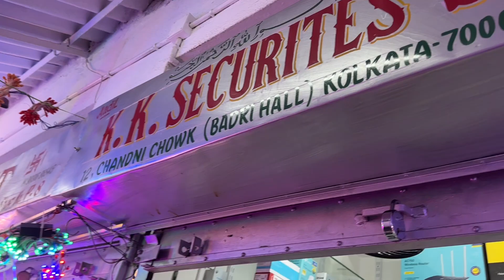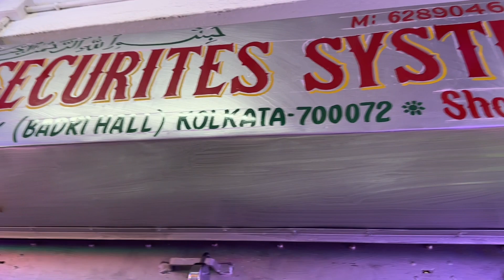Cheapest Cctv cameras/Solar 4G Cameras, Smart Wifi cameras/Wholesale Market /Spy camera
In this video you can find all types of hidden/spy camera.

Showroom- k.k. Security syystem
Address - 12 No. chadni chowk, Near Sabir Hotel